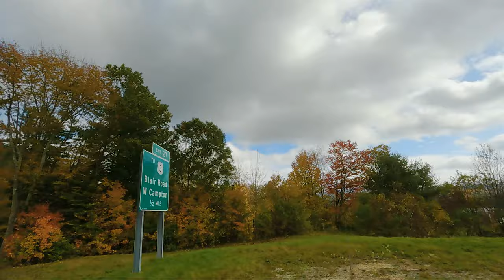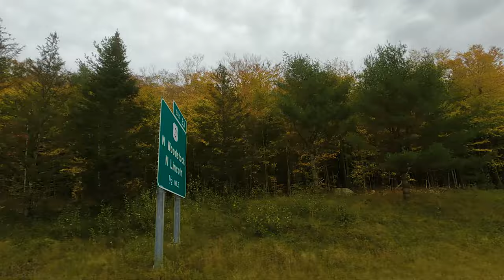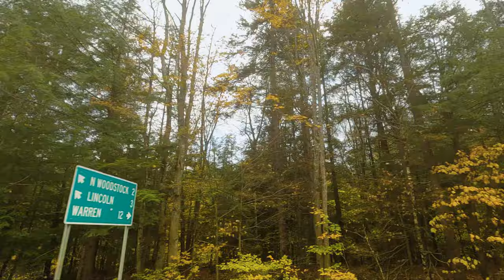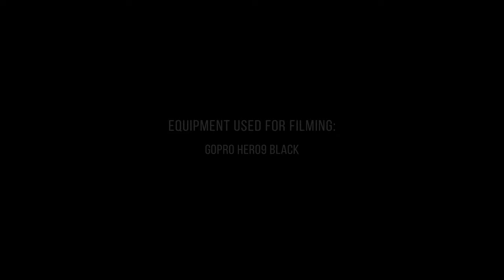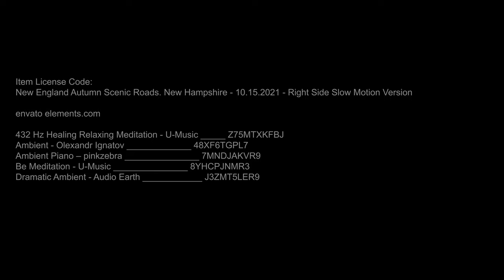Exploring New England Roads during Fall Foliage - 4K Scenic Drive in New Hampshire - Right Side View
What is a better way to capture the beauty of autumn in New England than our scenic drive video in slow motion? Enjoy the breathtaking fall foliage scenery for which thousands of people rush to New Hampshire this season every year. Our filmmaker Roman Khomlyak went to New England in the fall of 2021 just to show this incredible wondrous beauty to everyone! Today you can enjoy these picturesque landscapes from the right side of the road. High-quality 4K shooting from the car window will give you the opportunity to admire and examine in detail all the elements that you virtually pass by. Imagine yourself cruising along the roads of New England, relaxingly watching how small picturesque towns and villages give way to a delightful bright colorful forest! Embark on this amazing journey with us now or whenever you want!
Take this virtual drive across New England with us (00:00:00), passing the following places:
Plymouth State University 00:16:39
Campton 00:23:08
White Mountain Region 00:27:00
Campton Waterville Valley 00:40:40
Thornton 00:44:37
Woodstock 01:04:30
Linkoln 01:31:41
Pemigewasset River 01:34:50
Franconia Notch Parkway 01:38:47
Cannon Mtn Tramway 02:06:03
Twin Mountain Lancaster 02:11:33
Lafayette Brook 02:12:00
Bretton Woods / Crawford Notch 02:12:29
Town Of Carroll 02:51:57
Highland Center, Bretton Woods 03:28:46
Sawyer River Road 04:21:21
Bartlett 04:33:04
Attitash 05:05:10
Harts Location 05:29:11
White Mountain National Forest 06:45:17
Town of Carroll 07:33:44
Twin Mountain 07:43:27
Gale River 08:38:57
Franconia 08:53:44
Lost River Valley Campground 11:02:35
North Woodstock 11:17:42
Thornton 11:59:15

Video from: NewEngland, USA
Video title: Autumn Scenic Roads New England New Hampshire
Time of filming: October 15, 2021
Equipment used: GoPro Hero9 Black
Video type: right side slow motion version scenic drive video
Video resolution: 4K UHD
Producer: Roman Khomlyak, Pro Art Inc
Cinematographer: Roman Khomlyak
Editor and colorist: Andrii Datckevych
Supervising editor: Anatolii Pylypenko

Why is New England so unique? Turn on this scenic drive video and see for yourself! The harsh landscape here alternates with small villages and cozy towns. This symbiosis has created several major small tourist areas where the intensity of the color spectrum in September-October is at its highest. Anthocyanin, produced by many trees in the New England forests, is the source of these vibrant reds, purples, and oranges. This substance, like shades of red, is characteristic mainly of sugar maples, famous throughout the world!

Barns, saltboxes, farmland, and stunning views await you in this scenic drive video. Travel virtually to one of the most attractive places in the USA during Fall Foliage and feel the satisfaction and only positive emotions! Sit back in your comfortable chair while your 4K Ultra HD TV screen and this relaxing video serve as a source of tranquility, beauty, and inspiration

All the music used in the video is licensed through
MB01K9NU77F34B